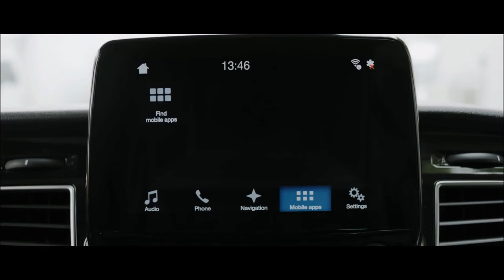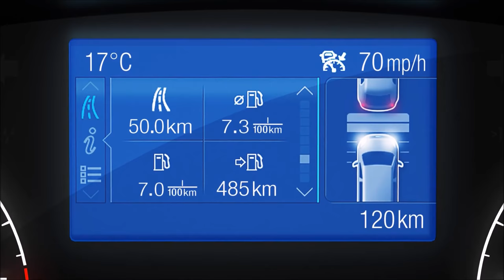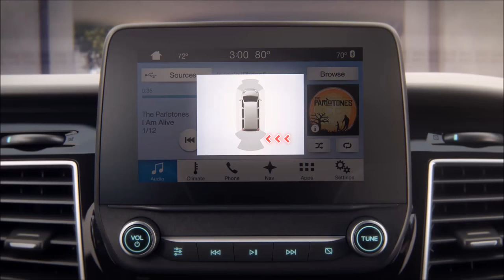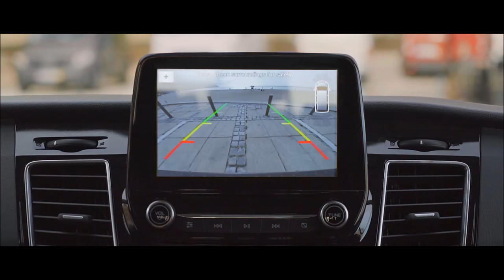2019 Ford Tourneo Custom - Advanced High-Tech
Advanced technology and driver assistance features
Ford's SYNC 3 communications and entertainment system will enable Tourneo Custom drivers to control audio, navigation and connected smartphones using simple, conversational voice commands. Simply by pushing a button and saying "I need a coffee," "I need fuel," and "I need to park," drivers can locate nearby cafés, fuel stations or car parks, and find train stations, airports, and hotels. The system is compatible with Apple CarPlay and Android Auto™.

The new Ford Tourneo Custom also introduces a number of advanced driver assistance features, and is the first vehicle in its segment to offer Intelligent Speed Limiter, which enables automatic adjustment of maximum vehicle speed to remain within legal limits, using the Traffic Sign Recognition system to detect speed limit signs.
The new model also offers Blind Spot Information System with Cross Traffic Alert, which warns drivers reversing out of a parking space of vehicles that may soon be crossing behind them.
These new features add to the comprehensive suite of technologies already available for Tourneo Custom, including the Pre-Collision Assist with Pedestrian Detection emergency braking system, Lane Keeping Alert, Side Wind Stabilisation and Adaptive Cruise Control.

Unique-in-segment rear seating for ultimate flexibility and comfort

To provide customers the ultimate flexibility in configuring and using the rear cabin, the new Ford Tourneo Custom is the only vehicle in its segment to offer six individual seats, with the ability to arrange the two rear rows in conference format for outstanding access and enhanced interaction between passengers, or in two rows of three seats facing forward.

Standard on high series models, the six individual seats can each be folded flat, tumbled, stowed in a multiple locations or removed completely, enabling customers to create limousine-like space, maximise the luggage area or meet their own special business or lifestyle requirements.

Travelling comfort is further enhanced by new seat designs featuring revised foam padding and geometry for optimised support, plus improved refinement resulting from a significantly upgraded sound reduction package in the rear cabin. Rear seat passengers will also appreciate the more effective air conditioning system offering faster cooling or heating, six USB ports, and the 10-speaker audio system tuned for a rich and balanced sound whatever the rear seating layout.

Throughout the vehicle, the interior trim has been completely revised - from the headliner and seats to the side panels and carpets - with a focus on outstanding craftsmanship and appearance. The selection of more upscale materials, such as thick yarn fabrics and fine grain leathers, and the availability of both light and dark interior environments in stylish, contemporary colours, reinforce the impression of quality and attention to detail within the cabin.

Class-leading Ford EcoBlue engines with auto transmission option

New Ford Tourneo Custom features the state-of-the-art Ford EcoBlue diesel engine with a choice of 105 PS, 130 PS and 170 PS power ratings, delivering significant cost of ownership and performance benefits, with fuel-efficiency improved by up to 13 per cent; CO2 emissions from 162 g/km; and low-end torque enhanced by 20 per cent.

The latest specification also includes the smooth and responsive six-speed SelectShift automatic transmission, a unique-to-segment rear air suspension system that delivers a supple, controlled and level ride across a wide range of load conditions, and a 17-inch alloy wheel option for enhanced handling and braking performance.

Upscale Titanium X and Sport series options for the ultimate Tourneo

To satisfy the requirements of business and private customers seeking the ultimate specification, new Ford Tourneo Custom will be available with an upscale Titanium X package that includes leather trim, SYNC 3 with satellite navigation and rear view camera, and HID Xenon headlamps as standard.

For customers seeking a more dynamic exterior appearance and a stylish sports interior, the new Sport series is also available. This package combines the 170 PS engine option, a full exterior body kit with twin bonnet stripes and unique 17-inch alloy wheels, alongside partial leather interior trim.

The Ford Tourneo Custom line-up continues to also offer both eight- or nine-seat configurations, with a choice of short wheelbase and long wheelbase versions. The longer model provides additional luggage space behind the third seat row.